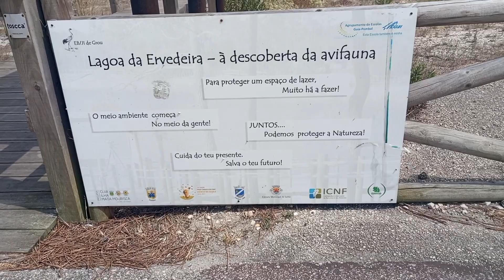Conheça a Lagoa da Ervedeira aqui em Leiria|passeio maravilhoso 😍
Oi gente, tudo bem ? fomos  em uma lagoa aqui em Leiria a Lagoa da Ervedeira gostamos demais desse lugar.
Viemos através desse vídeo mostrar a vocês também conhecer esse lugar maravilhoso.